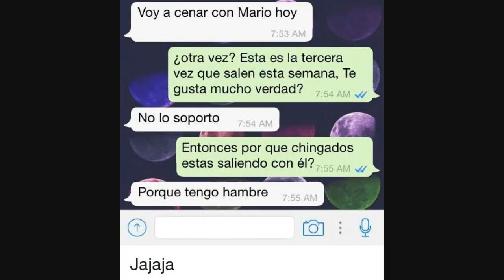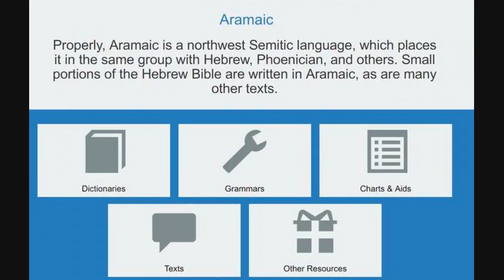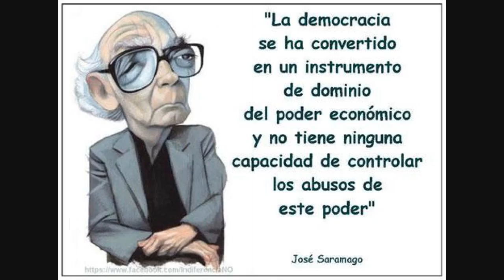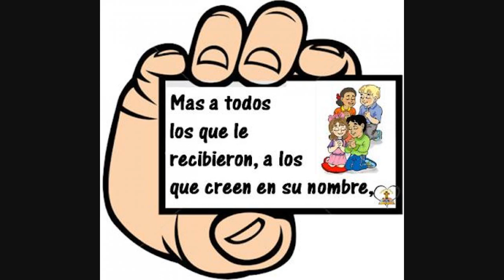Hace 1.700 Años Nacieron Los Domingos (como Los Conocemos)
Hace 1.700 los domingos empezaron a ser lo que hoy son en la mayoría de los países del mundo: un día de descanso.